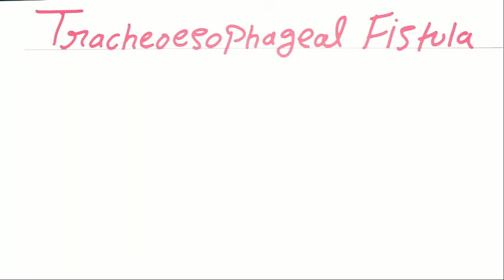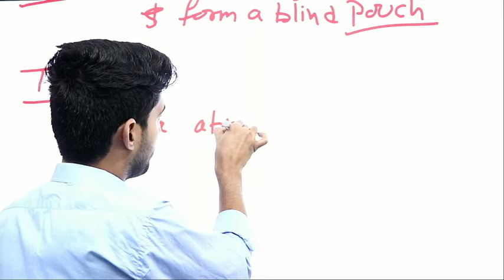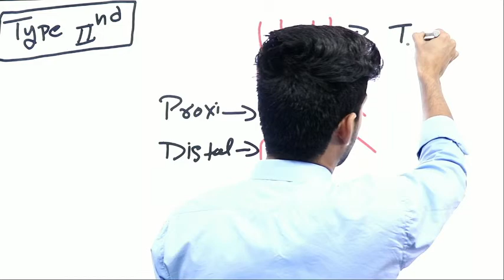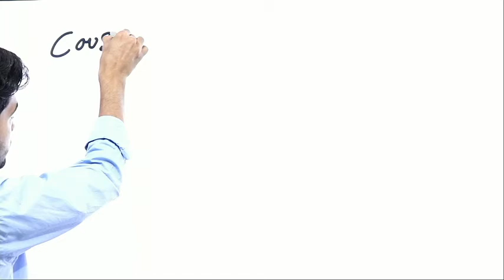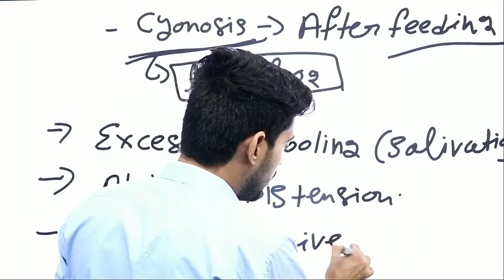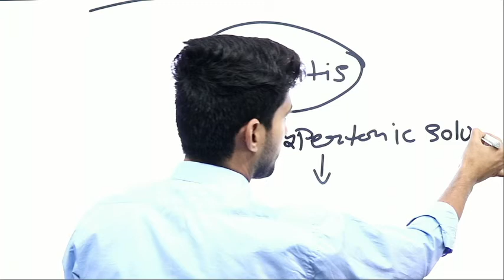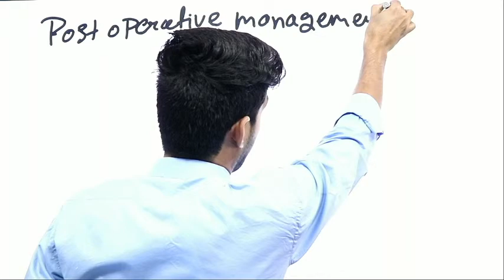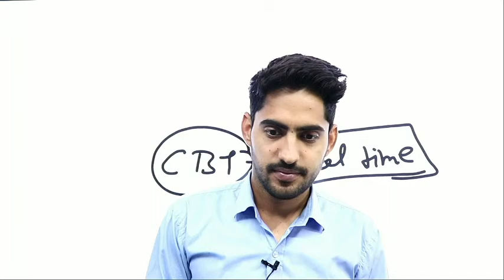Tracheoesophageal Fistula | Staff Nurse & Nursing Officer Online Classes | Rajesh gora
rjcareerpoint. ?